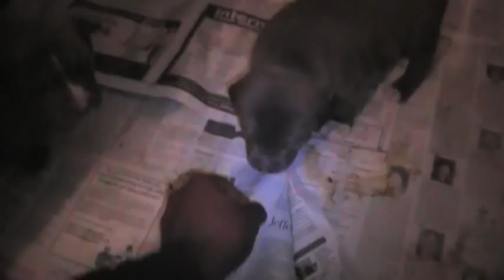Prince Kimbo & Princess Monet Litter @ 3 and a half weeks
This is a repeat breeding and produced nothing but greatness the 1st time around.  DNA Priority Bullies presents the 2nd official breeding between Prince Kimbo & Princess Monet.  The pups were whelped on November 15th.  The bloodlines included in this breeding consist of 2X Gottiline/Razor's Edge/Greyline/Watchdog.  Pups are UKC/ADBA Registered.  The Pedigree consist of: 4X's 'PR' New Troijan's  Monster G, 4X's GR CH Razor's Edge Throwing Knuckles, 4X's 'PR' Notorious Juan Gotti, Valdez Blue Tiger Shark A.K.A "LOBO", Razor's Edge Bullseye Most Wanted A.K.A "MANU", 3X's Razor's Edge Inna Rage, 2X's CLP's Razor's Edge Shortshot, 2X Razor's Edge Nevil's Buckshot, 3X's 'PR' New Troijan's Dillinger, Mugleston's Blue Sirius, Razor's Edge Purple Rose of Cairo, 'PR' Rodney's Blue Tajah, 2X's 'PR' New Troijan's Blue Mandy, 'PR' New Troijans Rolex, 'PR' New Troijans Strike, 2X's Watchdog's Beelzebub, Razor's Edge Sadey's Paddington & Razor's Edge Forever Junior.  Pups will be extremely short, wide chest, excellent temperaments and nice head pieces.